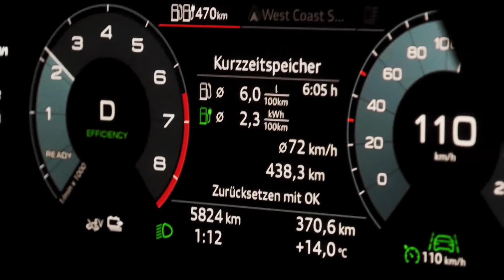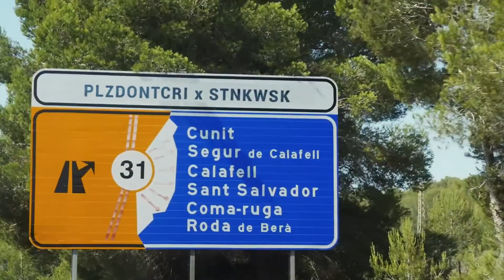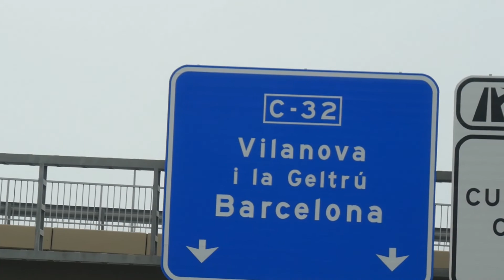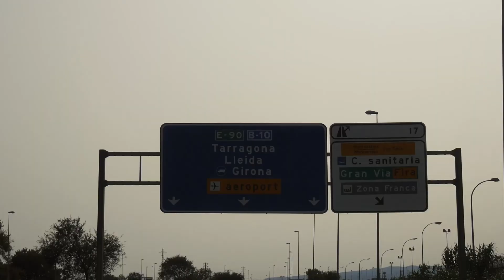roadtrip 2021 [Coma Ruga] plzdontcri x stnkwsk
Es ist wieder so weit. Ein Epic Roadtrip yöööö.
Diesmal mit einem special guest, der die plzdontcri crew unterstützt.

Immer Liken und so yaaaas

Songs:
AllttA (20syl &6 Mr. J. Mederios)  - Drugs
Leoniden - City
Electric Guest - Dollar
Electric Guest - Awake